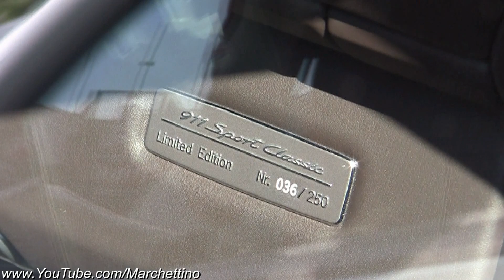Porsche 911 Sport Classic Start Up Sound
I have filmed a rare 1 of 250 Porsche 911 Sport Classic made. While walking around the car the owner starts up and moves, it follows with some more details of this car.